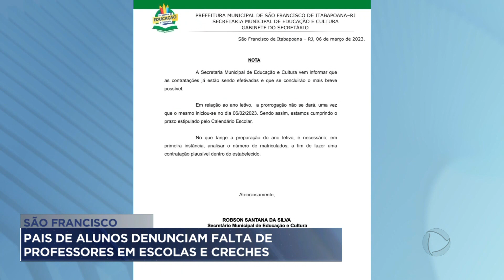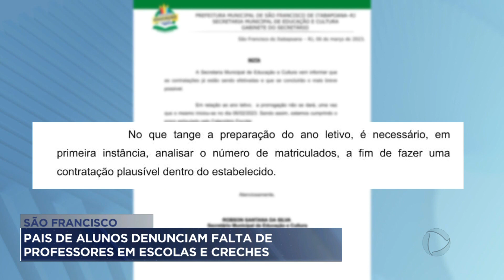Pais de alunos denunciam falta de professores em escolas e creches, em São Francisco de Itabapoana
Pais de alunos da rede municipal de São Francisco de Itabapoana denunciam a falta de professores em escolas e creches. Isso tem provocado salas superlotadas e alguns dias sem aula.